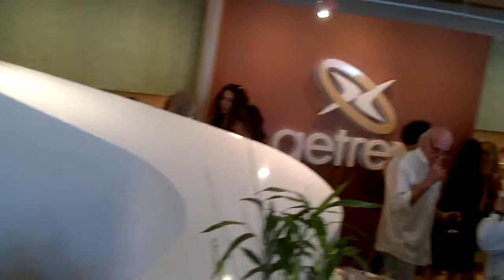Aetrex Opens High-Tech Shoe Store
Aetrex Worldwide Inc. opened its first high-tech shoe store in Englewood, New Jersey on June 4. Note the computerized Aetrex iStep SP5000 computerized foot measurement system at the beginning of the video. Also, note the presence of former New York Giants quarterback Phil Simms near the windows toward the end of the video.

The iStep 5000 has thousands of sensors and infrared LEDs which measure the foot pressure at various points of your feet and precisely measure the dimensions of each foot. This allows the salespeople to properly fit you with the right shoe and any necessary orthotics,.

Robert S. Anthony, Stadium Circle Features
Use granted with proper attribution only.